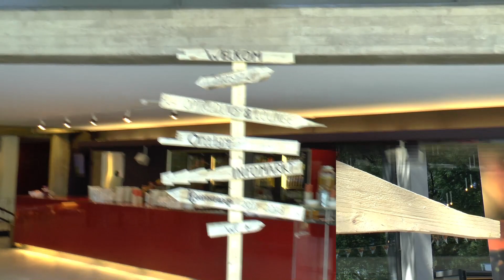27 Mei 2017 Apeldoorn in Music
Met filo in Apeldoorn
Panasonic HC-X920